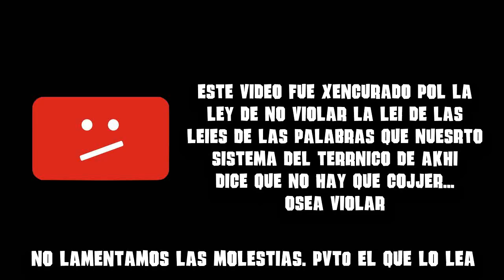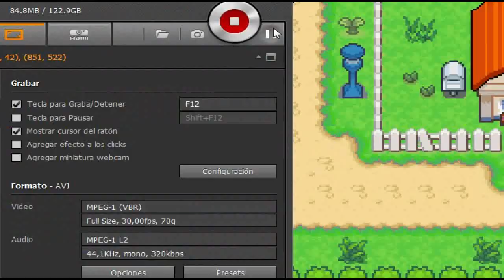DESCARGAR POKEMON VERDE MUSGO 2020 UN HACK ROM CON MUCHA ILEGALIDAD Pc Y Android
Hola Chavales! Hoy vamos a Descargar y jugar! pokemon verde musgo. este juego es un hack roms o hackrom de pokemon rojo fuego que nos trae nueva historia. nuevo mapeado. gráficos mejorados y un montón de cosas que veremos en el vídeo ;) claro no quiero spoilearles todo aquí xD quiero que vean el vídeo y pasen un buen rato :·3 espero que les guste el video y la psaen bien :) saludos desde venezuela a todos ;)
PD!!!. Ojala este juego la legalize xD

→→→→→→→→→→→ ¡ATENCIÓN! ←←←←←←←←←←←

Link Directo 'Puedes Acceder a Twitter sin Cuenta'
Creador: BROTHERS PURPLE

Relacionado
ElBurgerXV, Pokemon, verde, musgo, pokemon verde, pokemon verde musgo, descargar pokemon musgo, pokemon verde musgo 2020